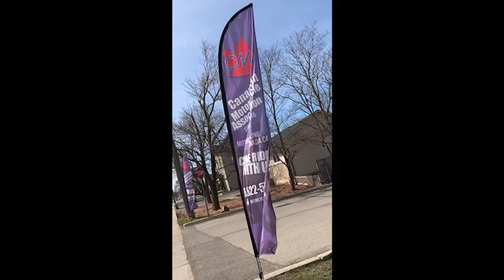Motorcycle Rider Training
Motorcycle Rider Training.  Such a great day.  New riders on their way to an M2.

Having fun learning to ride motorcycles! Small class size, excellent and knowledgeable instructors.  We do it because we love it.